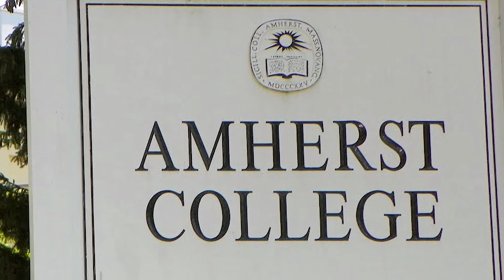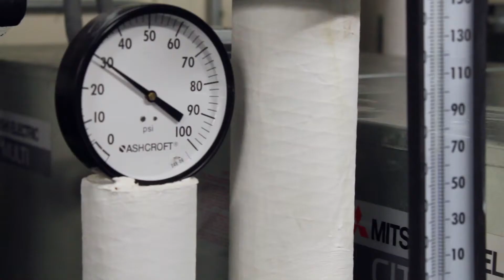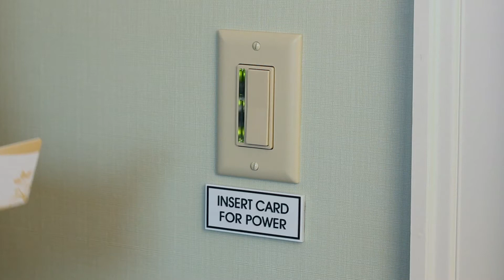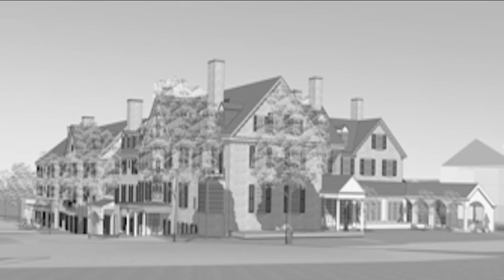The Lord Jeffery Inn Amherst Ma Sustainable Building